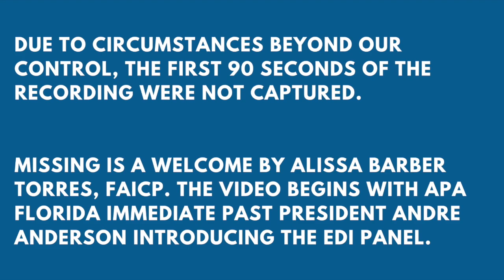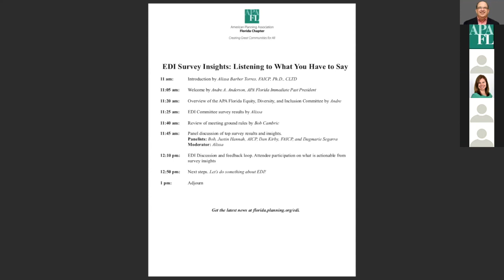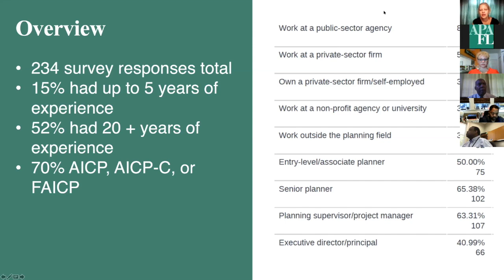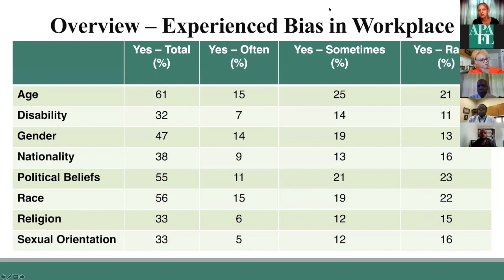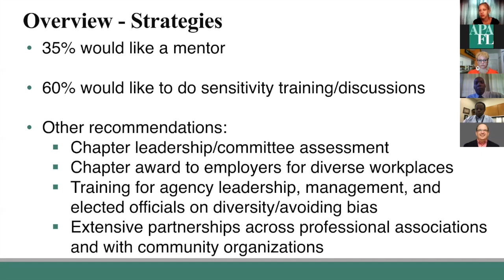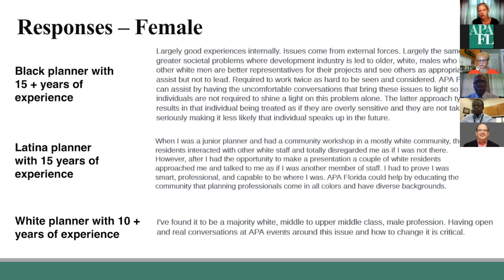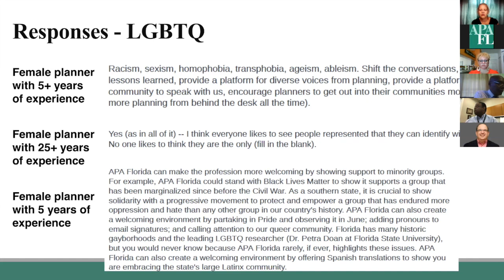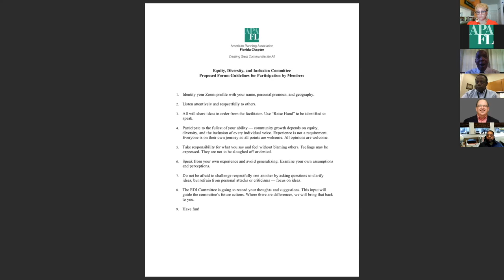Equity, Diversity and Inclusion Survey Insights: Listening to You Forum | Recorded on Aug. 5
APA Florida’s Equity, Diversion and Inclusion (EDI) Committee is a convener and connector to engage and empower APA Florida members to act collectively and individually as change agents in service to people facing discrimination, marginalization, and exclusion.

Earlier this year, the EDI Committee launched a survey to better understand the intersection of experiences and work of planners in Florida in relation to equity, diversity and inclusion. APA Florida expects to use the survey results as a means to initiate broader conversations and inform specific actions improving how a diverse profession serving diverse communities actively works to eliminate unconscious bias and systemic discrimination.

This online forum includes:
-  Presentation of survey results
-  Panel discussion on survey insights; and
-  Interactive discussion of ongoing concerns and the path forward.

Please watch the forum to learn about the findings and lend your voice to the effort to create a more equitable, more diverse, and more inclusive planning community in Florida.